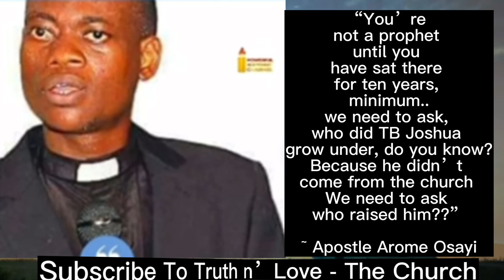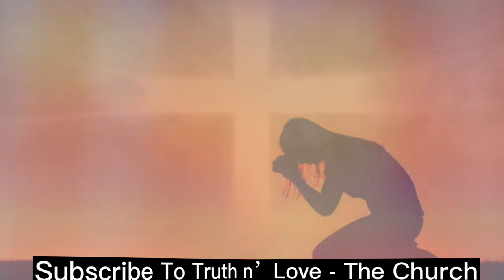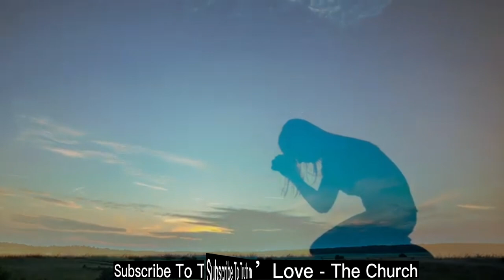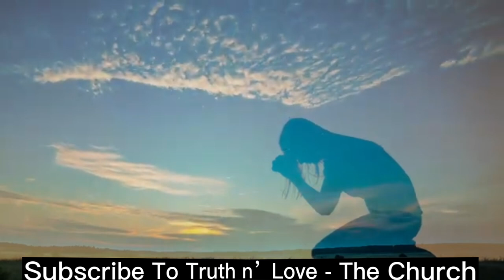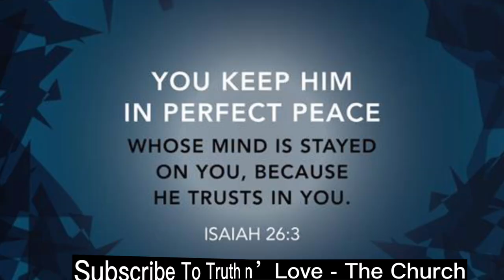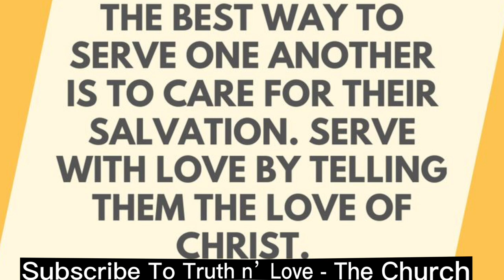TB Joshua’s Untold History..Salvation, Father ft John Anosike, Uebert Angel, Arome Osayi, J Suleman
We Promote Unity In The Body Of Christ And Share The Truth In Love🙏